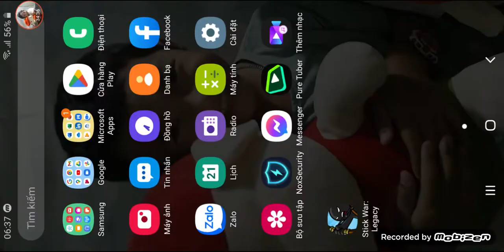stickwarlegacy:Người que khổng lồ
trò chơi người que, ut thuongtv,Út thương tv,nguoi que khong lo,